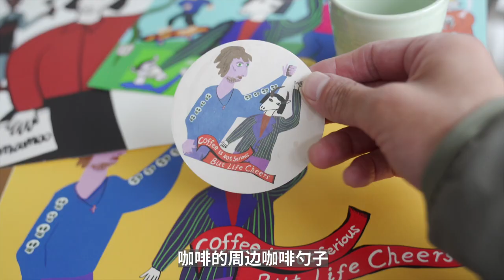赚了多少？咖啡节摆摊，做咖啡到手软，最后弹尽粮绝| 牛小咖MumaMoo